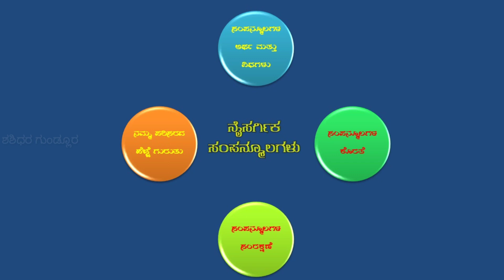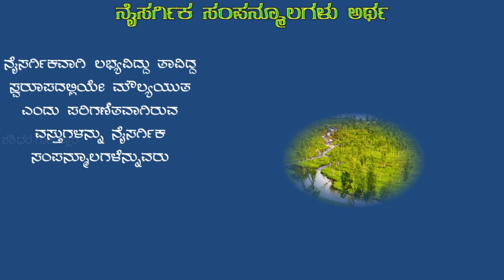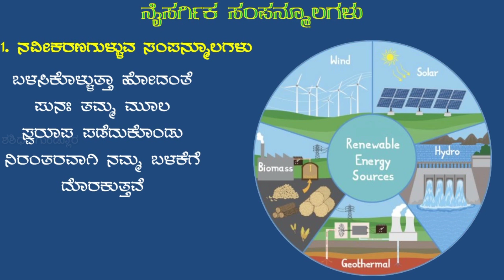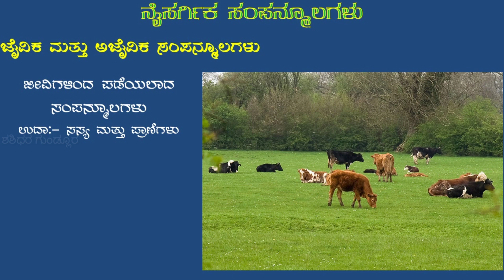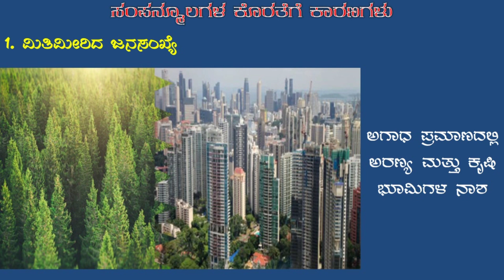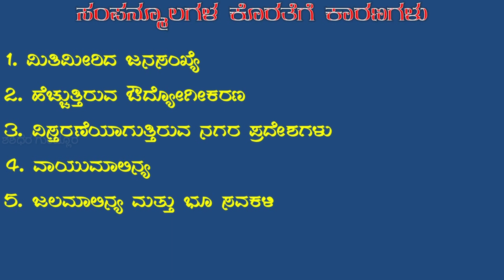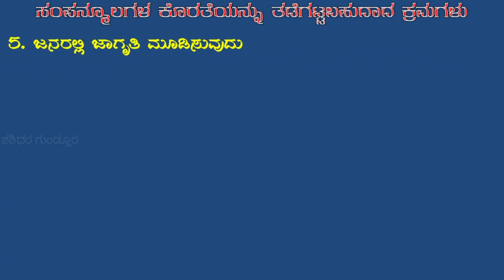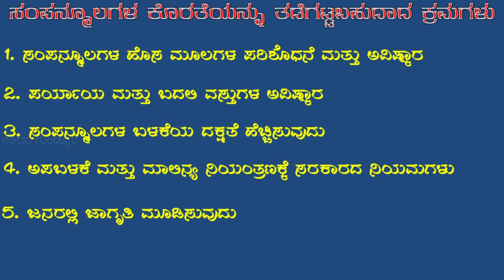ನೈಸರ್ಗಿಕ ಸಂಪನ್ಮೂಲಗಳು NATURAL RESOURCES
ಇದು 9ನೇ ತರಗತಿಯ ಅರ್ಥಶಾಸ್ತ್ರ ವಿಭಾಗದ ಮೊದಲ ಅಧ್ಯಾಯವಾದ ನೈಸರ್ಗಿಕ ಸಂಪನ್ಮೂಲಗಳು ಎಂಬ ಅಧ್ಯಾಯದ ವಿಡಿಯೋ ಪಾಠದ ಮೊದಲ ಭಾಗವಾಗಿದೆ

ಈ ವಿಡಿಯೋದಲ್ಲಿ ನೈಸರ್ಗಿಕ ಸಂಪನ್ಮೂಲಗಳ ಅರ್ಥ ಮತ್ತು ವಿಧಗಳು ಹಾಗೂ ನೈಸರ್ಗಿಕ ಸಂಪನ್ಮೂಲಗಳ ಕೊರತೆ ಎಂಬ ಕಲಿಕಾಂಶಗಳ ಕುರಿತಾಗಿ ಚರ್ಚಿಸಲಾಗಿದೆ